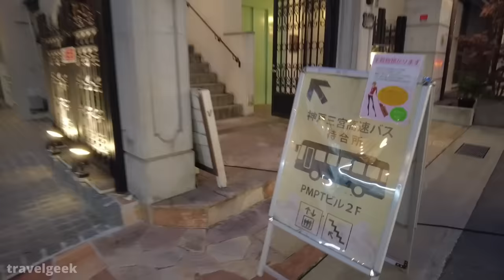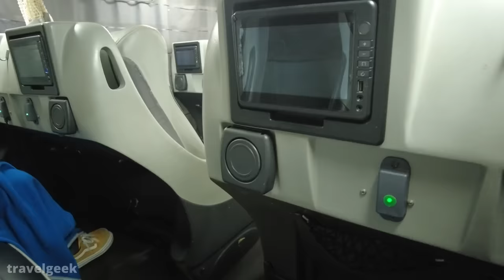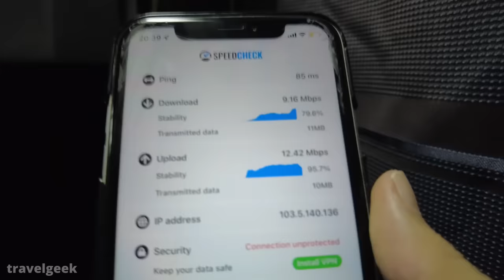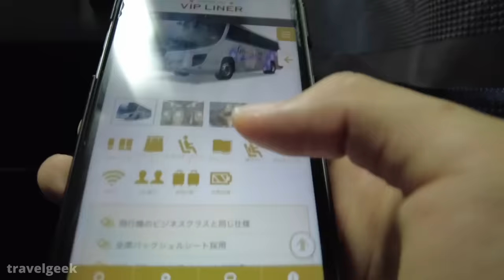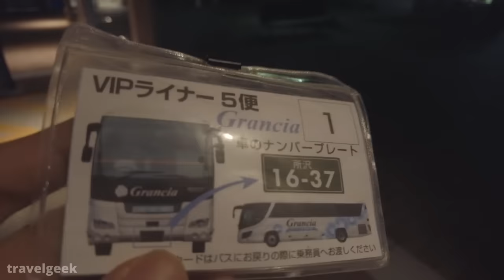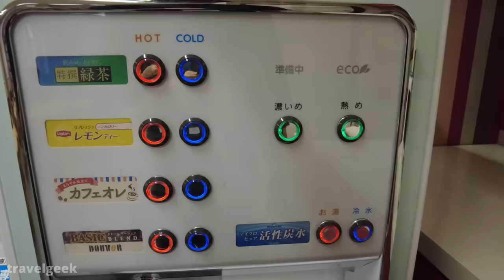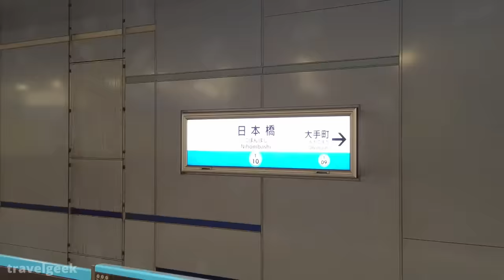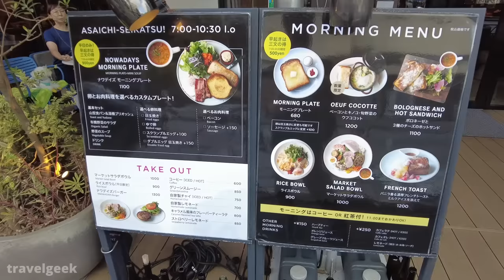I Tried Japan's $30 Cheap Overnight Bus from Osaka to Tokyo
This time, I traveled low-cost from Kobe to Tokyo via Osaka by overnight bus, "VIP Liner: Grancia". Just relax and enjoy the video!